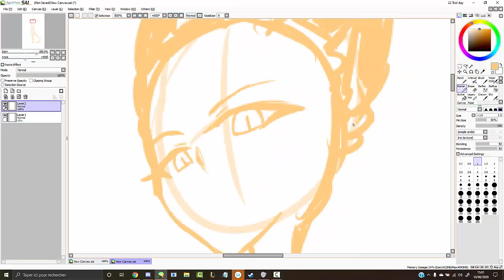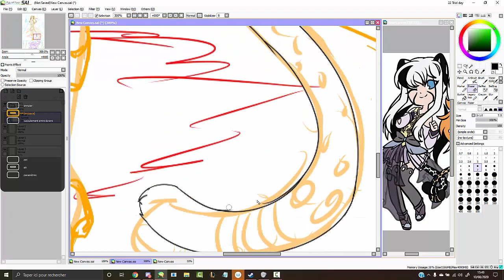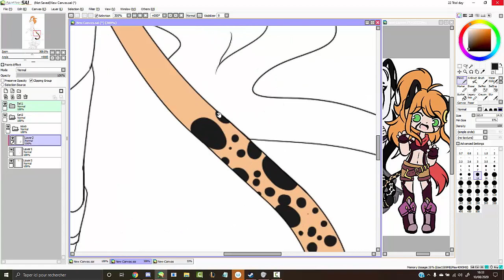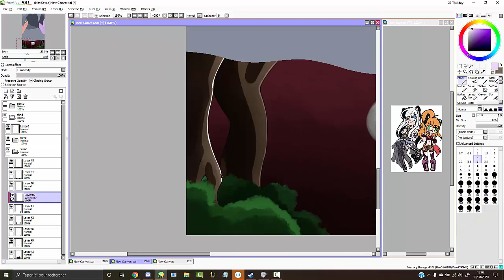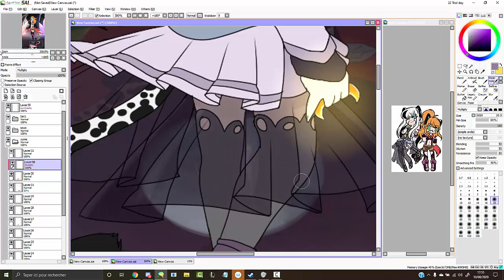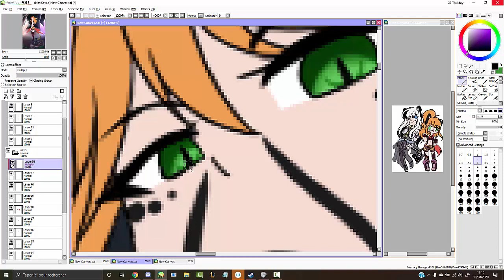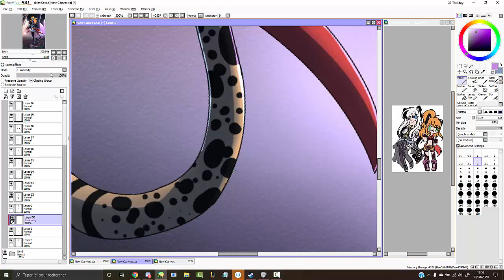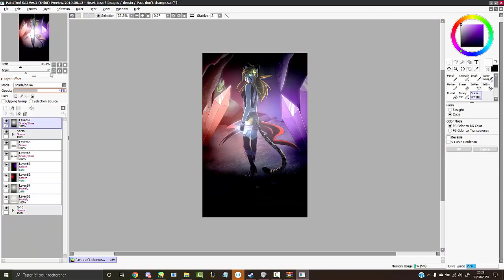The past never changes [SpeedPaint] Oc: Sayo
AAAAH it has been a long time I didn't post a speedpaint
And I draw this oc
Hope you like it ;3